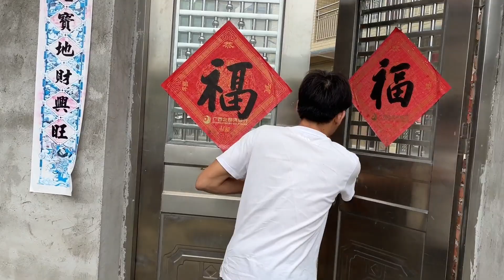大伯回来几天一直闭门不出，枫枫去看看了解情况，终究是老了体差【农人DJ枫枫官方频道】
又到发工资的日子，枫枫公司已经到底线了，依然笑着努力面对生活
大伯回来几天一直闭门不出，枫枫去看看了解情况，终究是老了体差

农人DJ枫枫 农村生活 农村日常 本视频是一部原创拍摄的短剧，完全符合YouTube社区准则。